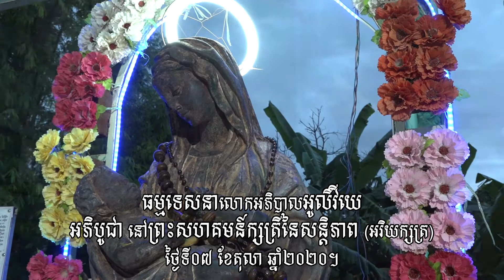07-10-2020 ធម្មទេសនារបស់លោកអភិបាល អូលីវីយ៉េ នៅព្រះសហគមន៍ក្សត្រីនៃសន្តិភាព អរិយក្សត្រ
ធម្មទេសនារបស់លោកអភិបាល អូលីវីយ៉េ នៅព្រះសហគមន៍ក្សត្រីនៃសន្តិភាព អរិយក្សត្រ កាលពីថ្ងៃទី០៧ ខែតុលា ឆ្នាំ២០២០។